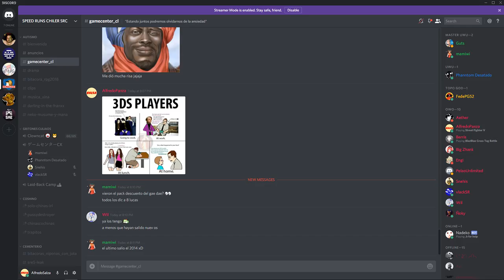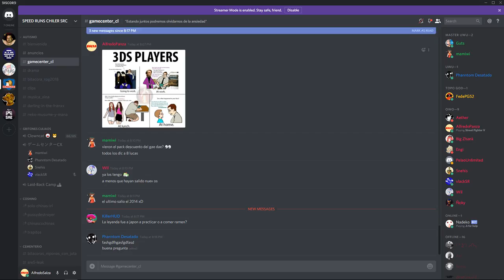SFV vs BolindePadaria (Cammy, Super bronze)